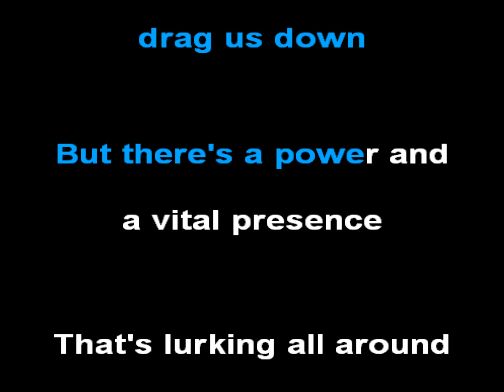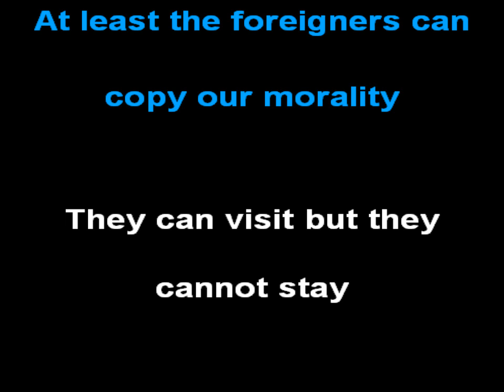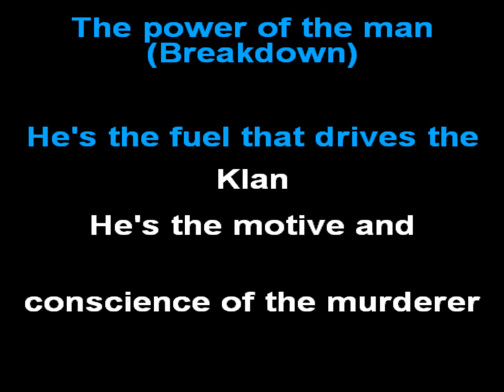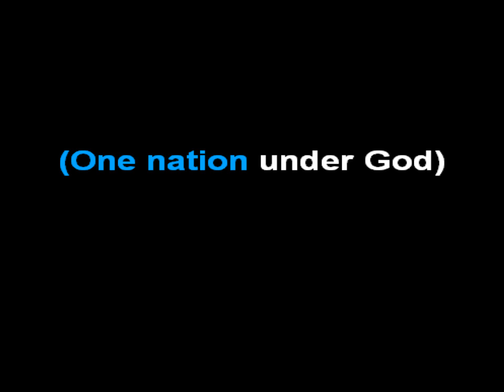American Jesus - Bad Religion (Karaoke Lyrics)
🚨​ATTENTION🚨​

I've been doing karaoke on Youtube for years, all by myself. Unfortunately, YouTube doesn't recognize the channel and it's not monetized, so I don't get paid for these videos because of copyright, even if the song is in instrumental and with the editing done entirely by me.
I've always loved karaoke, but I confess that it's a lot of work to do it, especially when there's no motivation or when it doesn't pay my bills. Besides that my computer is not working very well, hence the absence of karaoke in recent times.

I want to continue producing content for you, so could you help me with this one?

[PORTUGUÊS]

🚨​ATENÇÃO🚨​

Estive fazendo karaokê no Youtube por anos, totalmente sozinho. Infelizmente, o YouTube não reconhece o canal e não é monetizado, logo eu não recebo nada por esses vídeos por conta dos direitos autorais, mesmo que a música esteja em instrumental e com a edição feita totalmente por mim.
Sempre amei karaokê, mas confesso que é muito trabalhoso faze-los, principalmente quando não há uma motivação ou quando ele não paga minhas contas. Além de que meu computador, não está funcionando muito bem, por isso a ausência de karaokê nesses últimos tempos.

Quero continuar produzindo conteúdos para vocês, então, vocês poderiam estar me ajudando nessa?

ESTAREI DISPONIBILIZANDO 5 PLANOS DE ASSINATURA, ASSINE COM O QUAL VOCÊ MAIS SE IDENTIFICAR! :)